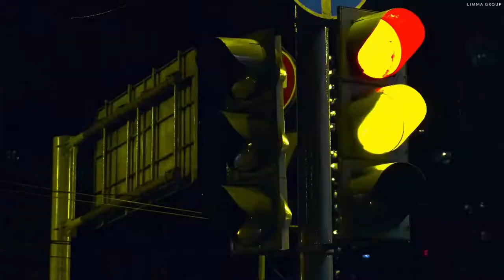Scratch - REMINDER (feat. Young Jae ) _ Limma_Full-HD